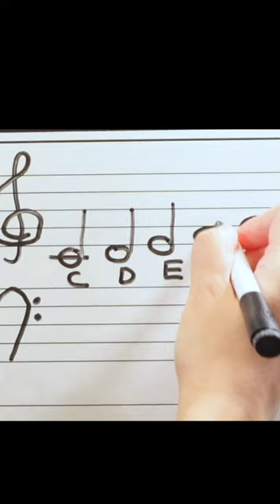Piano Basics - Music Notation Scale Treble Clef - C D E F G Whole Notes to Half Notes